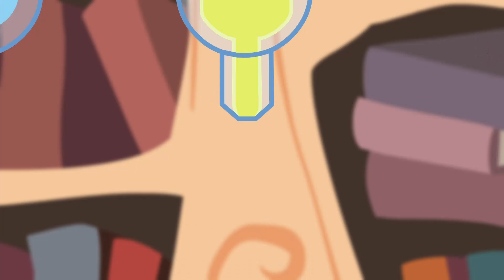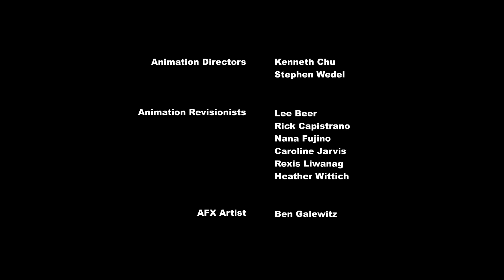My Little Pony Temporada 4 Episodio 15 : La Hora de Twilight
▶️ SINOPSIS:
Las Cutie Mark Crusaders se emocionan cuando Twilight ofrece a ayudarlas con sus estudios. Sin embargo, los problemas surgen cuando las chicas se dan cuenta de que pueden utilizar su relación con Twilight para aumentar su popularidad.